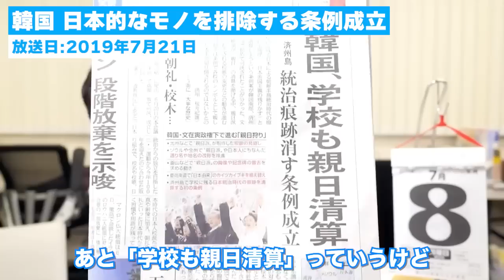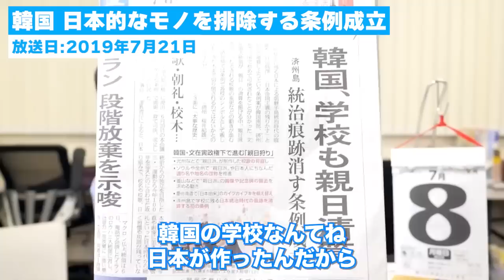韓国はハングルも学校も無くすの？日帝残滓清算条例！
韓国の済州島で日帝残滓清算条例が満場一致で可決
日本のモノを無くしていくんですって！ハングルも？学校も？
是非徹底的にやってください！

0:00  韓国で日程残滓清算条例！日本のモノがすべてなくなる？
1:26　韓国で親日清算！いいアイデア！
2:10  新聞でどう書かれているか？
5:11　韓国の親日清算は国家の義務！
6:11　韓国のウリジナル